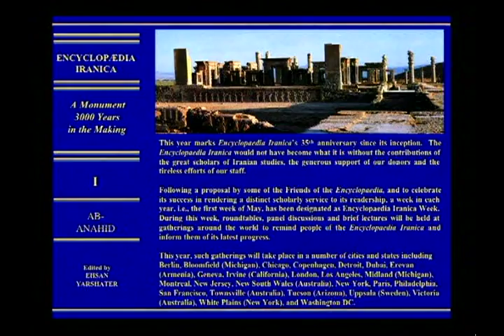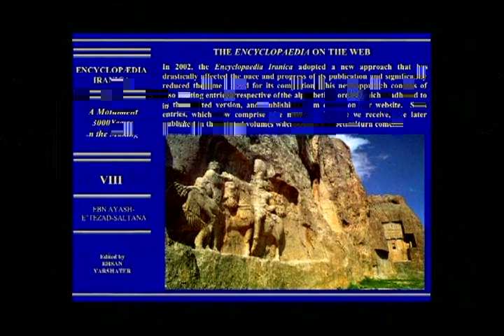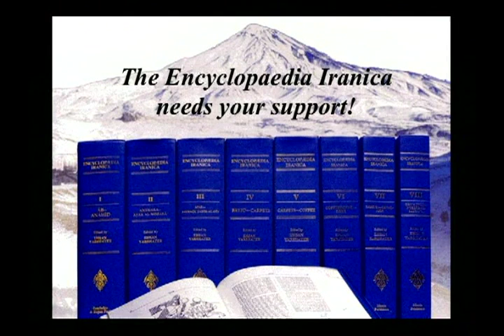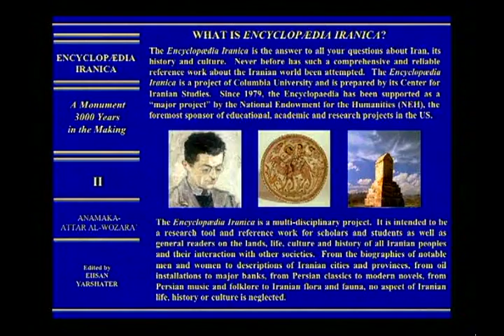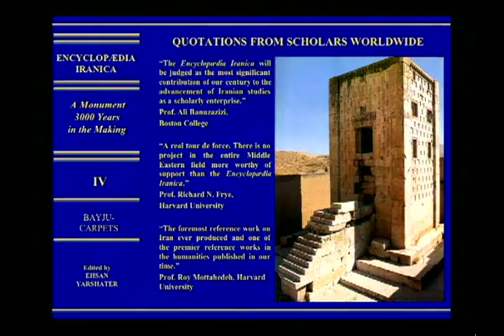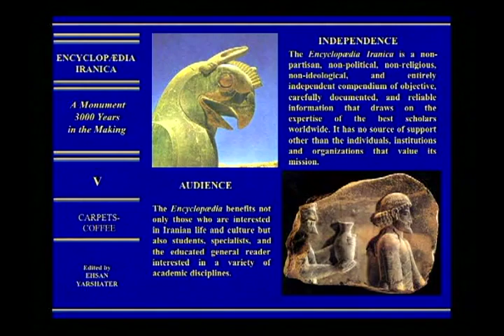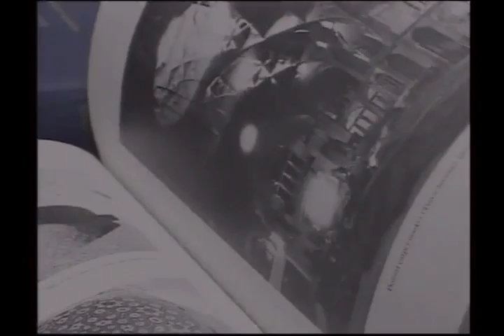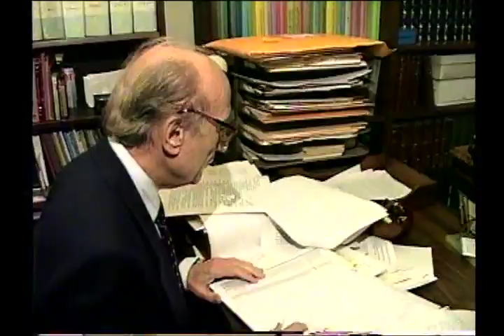2008 05 04 Iranica 35th year LA long version